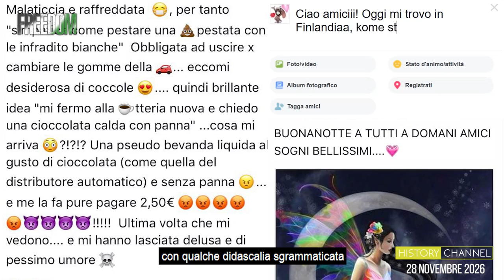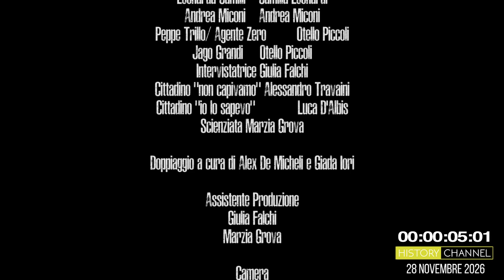Buongiornissimo 'sto cazzo! (2016)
Puntata di History Channel dedicata a svelare il mistero del buongiornissimo e della presenza dei quarantenni su Facebook.

Mockumentary realizzato da:
Alex De Micheli
Mattia Del Core
Giulia Falchi
Marzia Grova
Camilla Leonardi
Otello Piccoli
Agnese Reitano